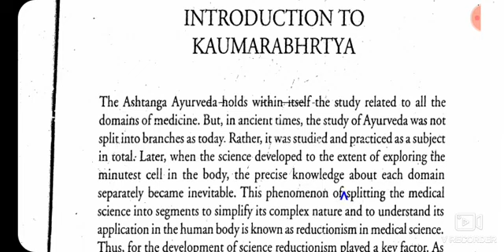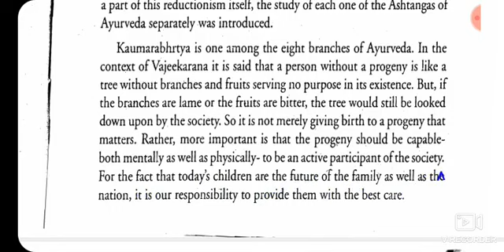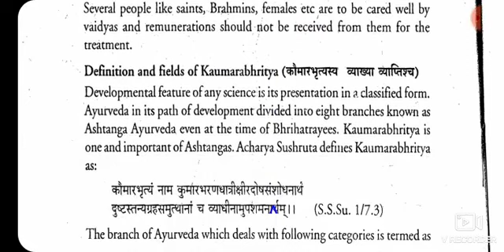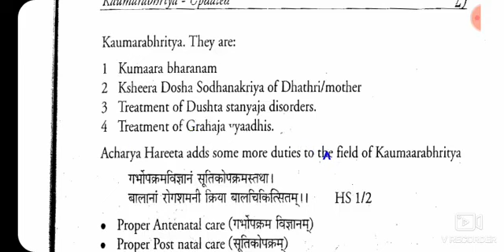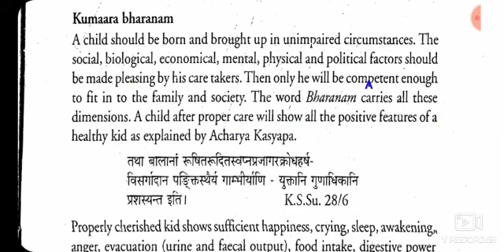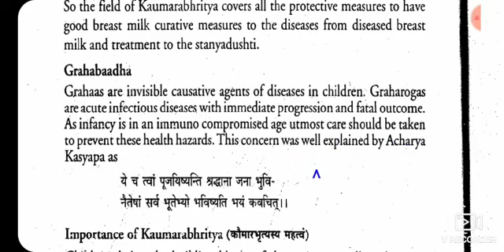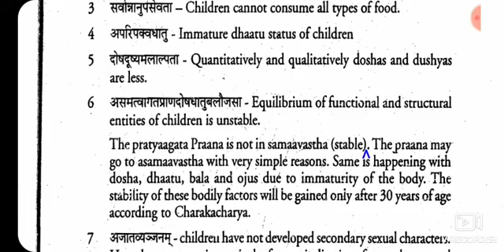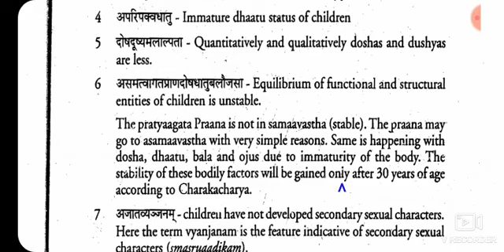👉 Introduction to kaumarbhritya ( कौमारभृत्य )